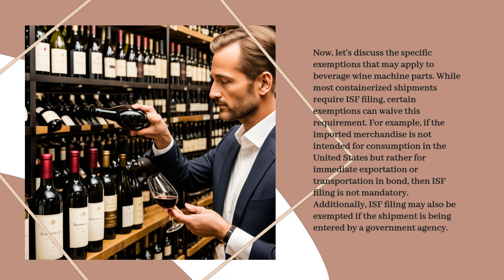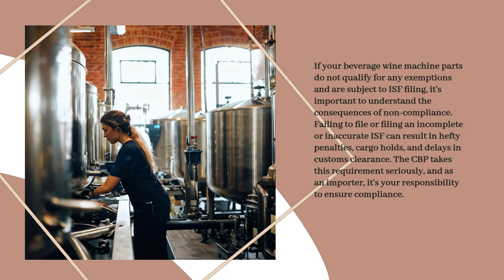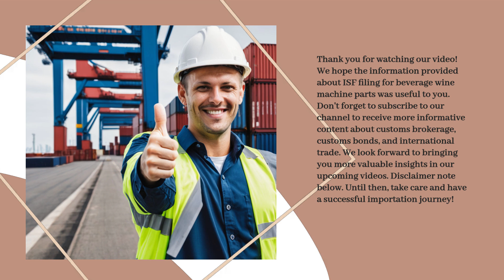Do I Have To File ISF For Beverage & Wine Machine Parts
* e-Customs Clearing

This video discusses the Importer Security Filing (ISF) requirement for beverage wine machine parts and highlights the factors that determine whether filing an ISF is necessary. It explores the nature of the items being imported and provides exemptions that may apply. The consequences of non-compliance with the ISF requirement are also discussed, emphasizing the importance of working with a customs broker for proper compliance.

Video Disclaimer Here: This educational video is not linked to any US government entity.

00:29 - Understanding ISF Requirements: The Importer Security Filing (ISF) is a mandatory requirement by U.S. Customs and Border Protection (CBP) for most ocean shipments, commonly known as the 10+2 rule, which includes ten data elements from the importer and two from the carrier.

00:58 - Filing Conditions: ISF filing is required for containerized beverage wine machine parts, while non-containerized or bulk cargo is exempt. Additionally, exemptions exist for items intended for immediate exportation or if the shipment is by a government agency.

01:54 - Consequences of Non-Compliance: Failing to file an ISF or submitting inaccurate information can lead to significant penalties, cargo holds, and delays in customs clearance, making compliance critical for importers.

02:20 - Filing Process: To meet ISF requirements, the necessary information must be submitted at least 24 hours before the cargo loading onto an ocean vessel, and working with an experienced customs broker can help ensure accurate and timely filing.